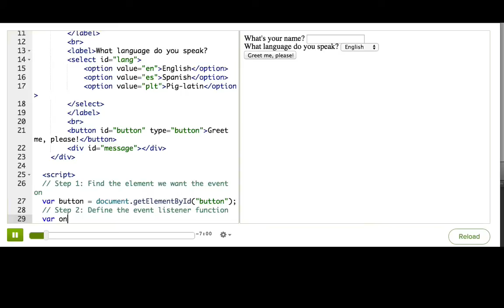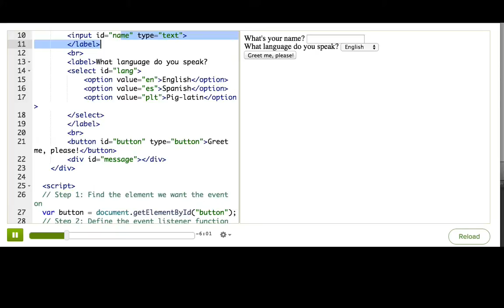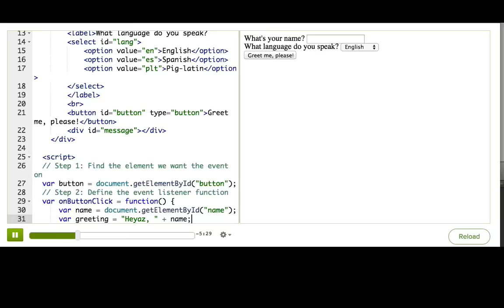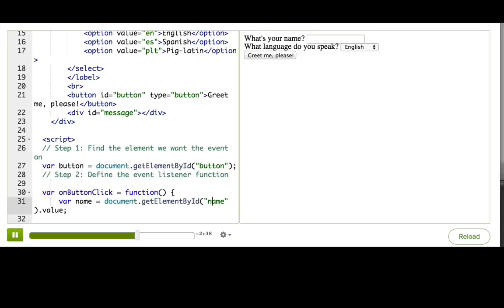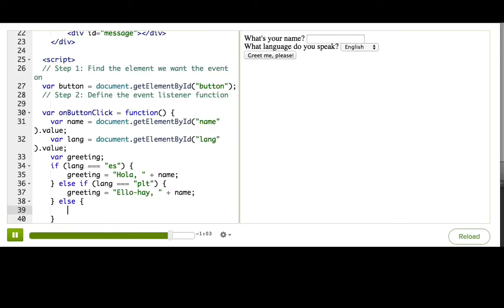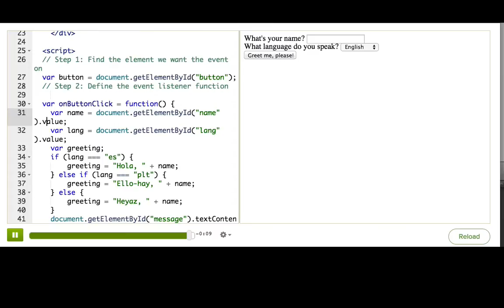Processing forms with events (Video Version)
This is a video recording of a talk-through, uploaded to make it easier to create subtitles.
Please watch the original interactive talk-through on Khan Academy, where you can pause and edit the code
and see the code in better resolution: